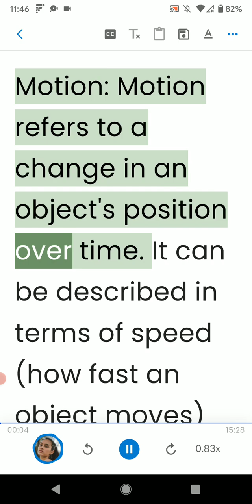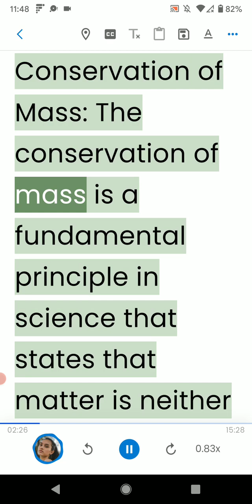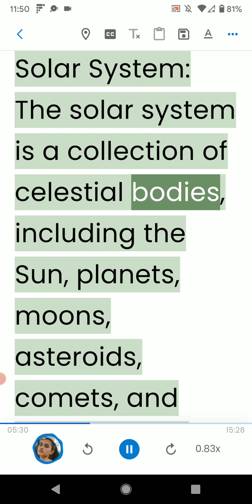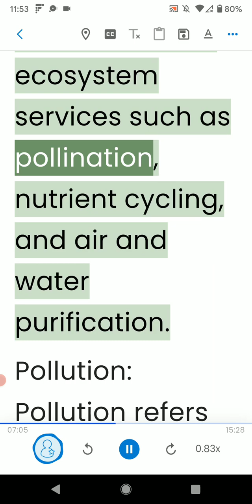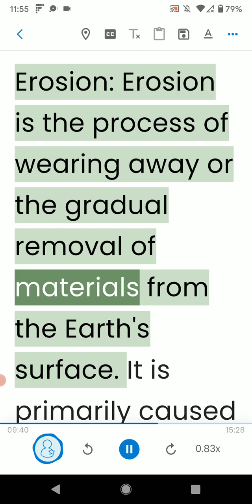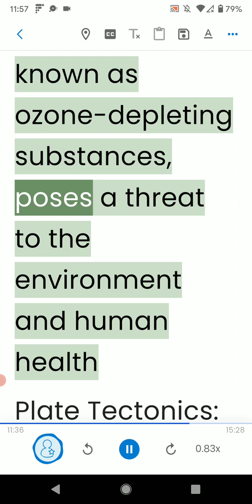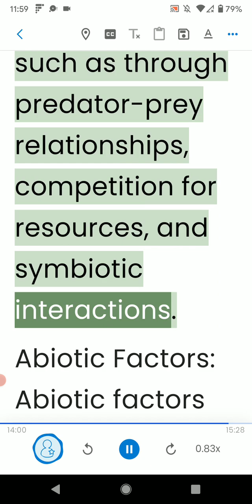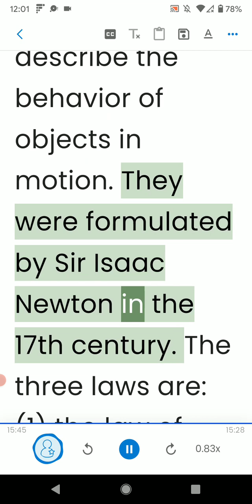Science concepts: elementary